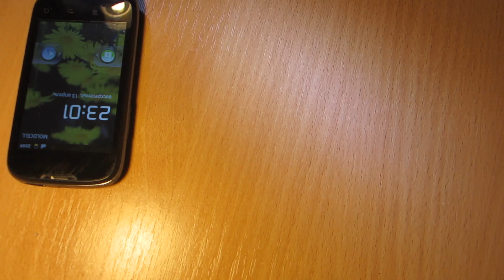Портативная зарядка USB + фонарь своими руками [Обзор] Portable USB charger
Портативная (карманная) зарядка USB из футляра от наушников и двух аккумуляторов Nokia. Портативное зарядное устройство выручит в непредвиденной ситуации.

Корпус для устройства подойдет любой. Такая карманная зарядка поможет подзарядить ваше мобильное устройство. пробуйте всё предельно просто. И также считаю преимуществом такого устройства то, что выполнено оно из подручных средств.

Внимание! Используйте аккумуляторы большей емкости, чем ваша батарея в мобильном устройстве.
Если вы хотите, чтобы зарядное устройство имело большее КПД лучше делать зарядное устройство с готовой контролирующей платой:

Канал посвящен обзорам различной техники, а также самоделкам и различным ремонтам и модернизациям.
Новые видео стараюсь выкладывать регулярно и радовать Вас новыми идеями.

Отдельное спасибо тем, кто делает репосты на мои видео, тем самым помогает каналу развиваться.

Tags: portable usb charger, portable charger with my own hands